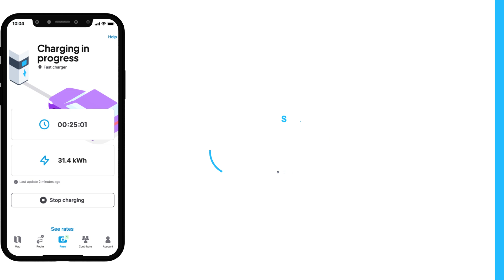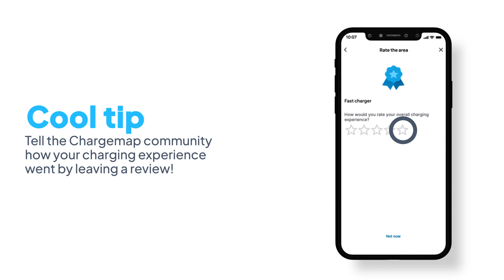How to charge via the Chargemap mobile app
1 minute and 8 steps to understand how to charge using the Chargemap mobile application.

0:08 1. Use the filters to find a station compatible with the charging via mobile app feature
0:17 2. Plug in your vehicle*
0:20 3. On the charging station's sheet, go to 'Charge' and select a connector
0:27 4. Check the Chargemap charging rate before starting the charging session
0:35 5. Follow the progress of the charging session live
0:41 6. Stop charging at any time, then unplug your vehicule
0:49 7. Receive a push notification when your session is completed
0:53 8. Access the charging cost for your session

* It is possible you need to start charging before plugging in your car. Check the instructions on the charging point to make sure.

🚙 Try out this new feature and enjoy a simplified, flexible and dematerialised charging experience with your Chargemap Pass. To do so:

(To be able to charge via the mobile app, note that you must have a physical Chargemap Pass RFID card, activated beforehand.)

👉 To find out which networks are already compatible with this feature, go to the end of this help article